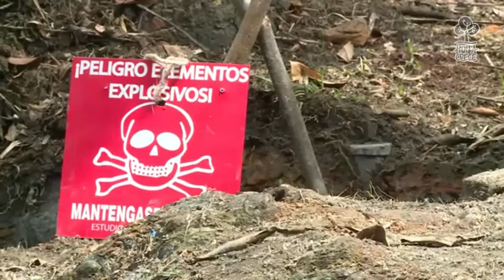Departamento recibió informe de desminado humanitario en el Huila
El reporte muestra que sólo faltan cuatro municipios para quedar libre de minas antipersonas.

En el análisis y revisión de seguridad para el desarrollo de tareas de desminado humanitario en el departamento, se estableció que en dos años los municipios de Baraya, Tello, Colombia y Santa María quedarán libre de minas antipersonas de acuerdo con el informe entregado hoy a la Gobernación del Huila por parte de la fuerza pública.